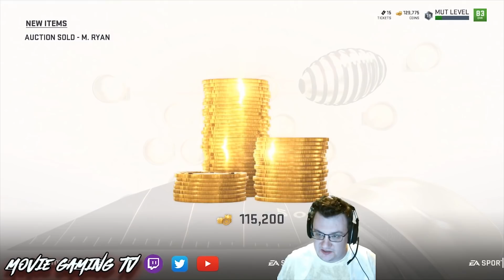MUT Squads Gameplay! vs. (CPU) Madden 19 Ultimate Team (MUT)